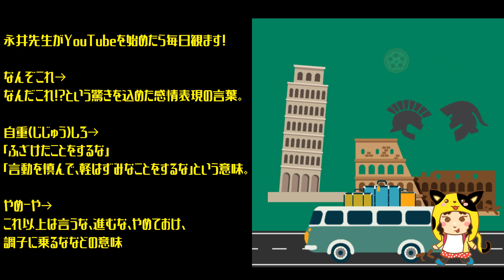永井先生(永井浩二) YouTuberになって下さい！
うさぎの名前を間違えてました。正しくは、しげる君です。